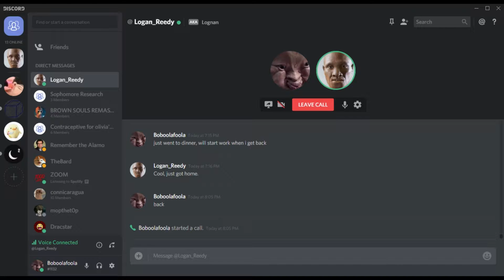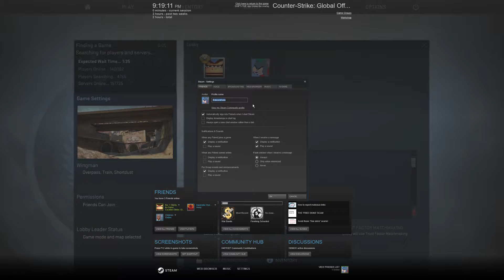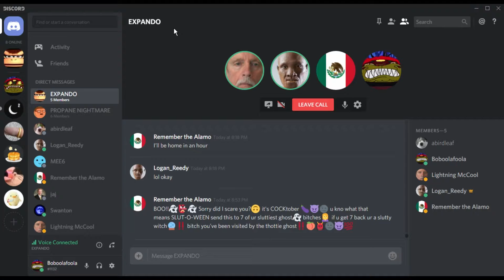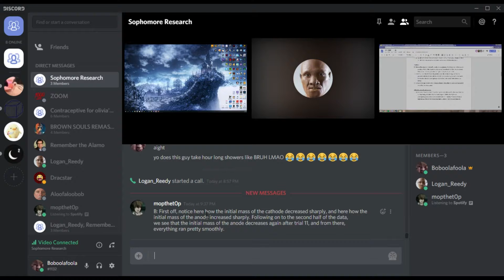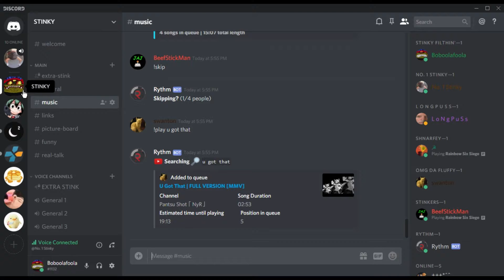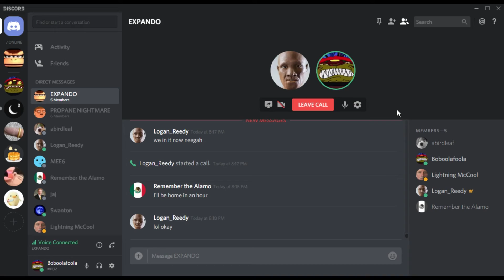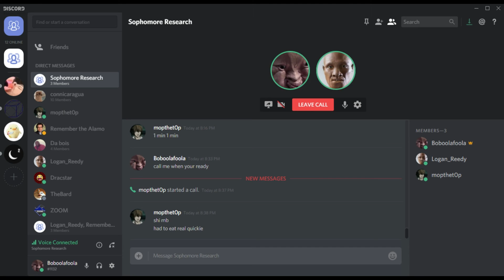BEST of BURPS